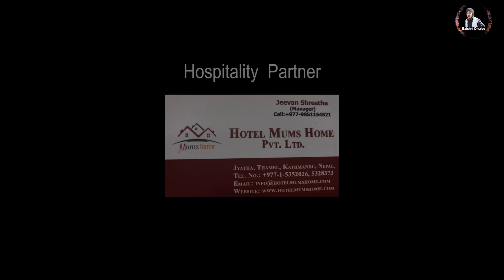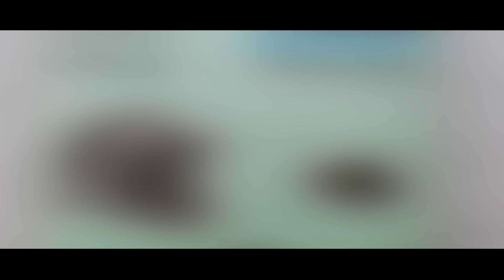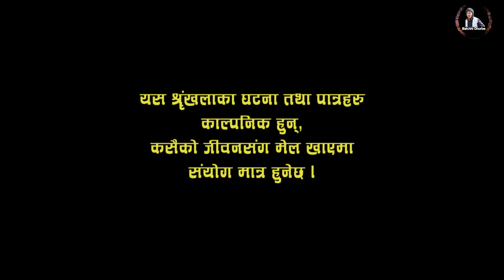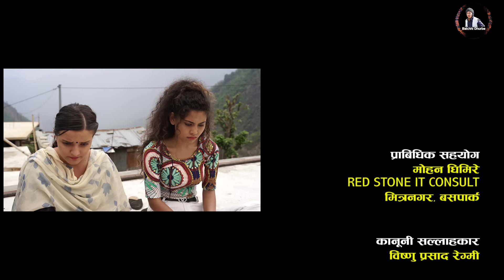Halka Ramailo | Episode 84 | 20 June | 2021 | Balchhi Dhurbe, Raju Master | Nepali Comedy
Production: Media Hub Pvt. Ltd.
Production Advisor: Som Dhital
Direction : Raju, Balchhi
Editor : Rabin Bhatta,
Sub-Editor: Ashok Chaudhary
Graphics : Suvash Pokharel
Script Writer : Marichman Shrestha, Raju Poudel
Camera : Rahul Rai, Ghanshyam Pokharel
Makeup : Nirmala Acharya
Vocal  : Rajesh Payal Rai

Actors :Artists: Raju Poudel, Marichaman Shrestha, Sarda Giri, Krishna Shivakoti, Shambhu Thapa, Anita Basnet, Kamala Regmi,  Istu Karki,  Pushkar Dhungel, Kumar Gajurel, Ujwol Khadka, Chhitiz Shubedi, Sabina Acharya, Sabina Giri  and many more.